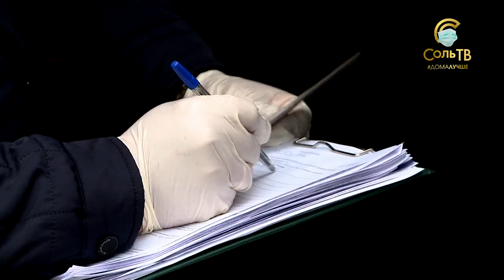На большой машине нельзя_15.04.2020_СольТВ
В Соликамске введено ограничение для передвижения большегрузов. Проехать по дорогам города можно только при наличии разрешения. Возят ли его с собой водители, проверили сотрудники ГИБДД и управления муниципального контроля.